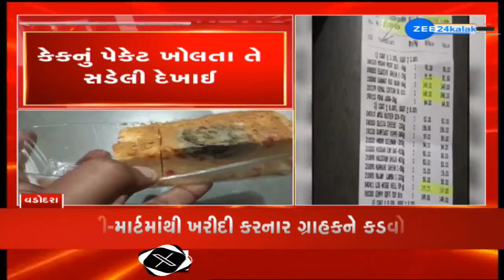Customer finds fungus in cake bought from D-mart in Vadodara's Akota; video goes viral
વડોદરામાં ડી-માર્ટમાંથી ખરીદેલી કેક સડેલી નિકળી---

અકોટા ડી-માર્ટમાંથી ખરીદી કરનાર ગ્રાહકને કડવો અનુભવ--

ગ્રાહકે ડી-માર્ટમાંથી પેકેટમાં આવતી કેકની કરી હતી ખરીદી--

કેકનું પેકેટ ખોલતા તે સડેલી દેખાઈ--

આરોગ્ય અધિકારીઓ મૉલમાં પણ તપાસ કરે તેવી માંગ